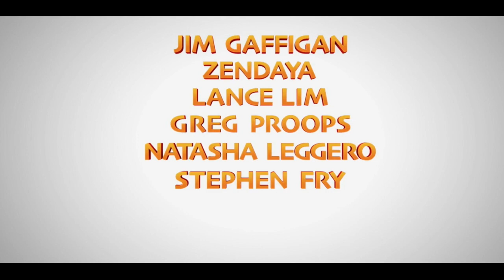Duck Duck Goose Movie Tailer (2018) | Kids Movie Clips, Bits and Trailers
Duck Duck Goose Teaser Trailer (2018): Check out the new teaser trailer starring Jim Gaffigan, Zendaya, and Lance Lim!